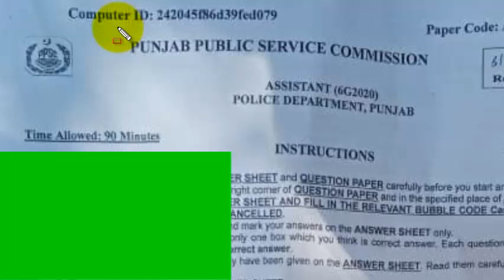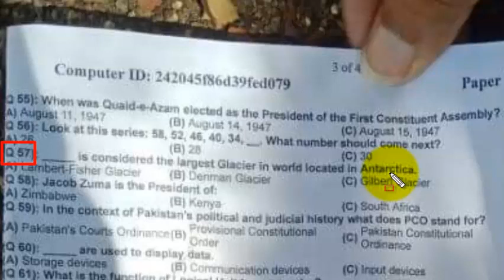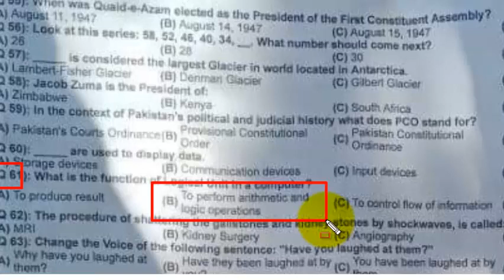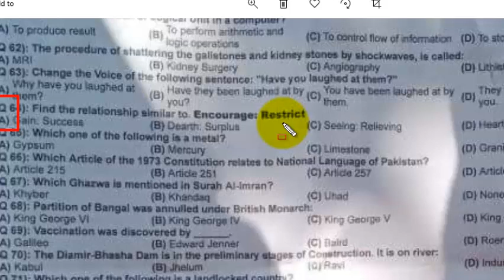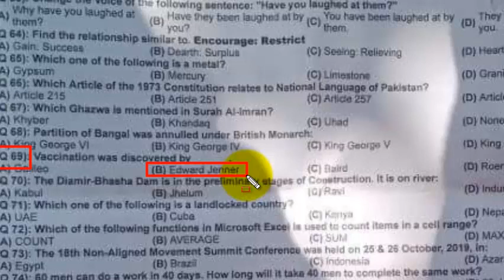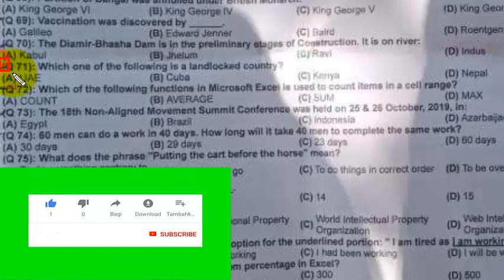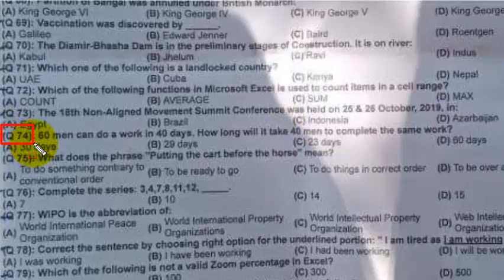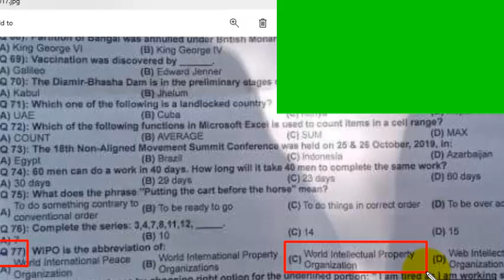Today assistant police ppsc paper/assistant in police dep.assistant held 18-10-2020/ part # 3